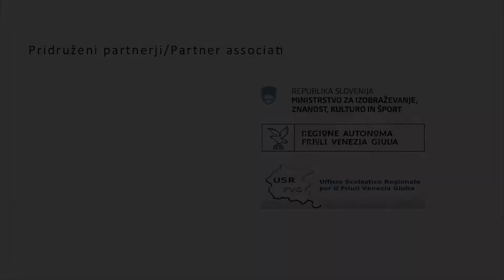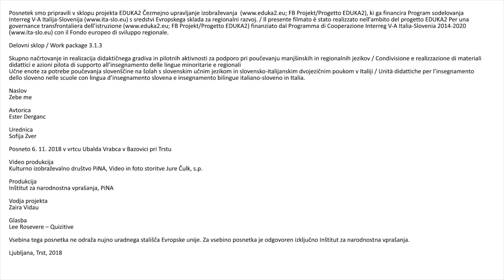EDUKA2 - Zebe me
Posnetek smo pripravili v sklopu projekta EDUKA2 Čezmejno upravljanje izobraževanja FB Projekt/Progetto EDUKA2), ki ga financira Program sodelovanja Interreg V-A Italija-Slovenija s sredstvi Evropskega sklada za regionalni razvoj. / Il presente filmato è stato realizzato nell'ambito del progetto EDUKA2 Per una governance transfrontaliera dell’istruzione FB Projekt/Progetto EDUKA2) finanziato dal Programma di Cooperazione Interreg V-A Italia-Slovenia 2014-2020 con il Fondo europeo di sviluppo regionale.
Delovni sklop / Work package 3.1.3
Skupno načrtovanje in realizacija didaktičnega gradiva in pilotnih aktivnosti za podporo pri poučevanju manjšinskih in regionalnih jezikov / Condivisione e realizzazione di materiali didattici e azioni pilota di supporto all’insegnamento delle lingue minoritarie e regionali
Učne enote za potrebe poučevanja slovenščine na šolah s slovenskim učnim jezikom in slovensko-italijanskim dvojezičnim poukom v Italiji / Unità didattiche per l’insegnamento dello sloveno nelle scuole con lingua d’insegnamento slovena e insegnamento bilingue italiano-sloveno in Italia

Naslov
Zebe me
Avtorica                                                                                                                                                                                                        Ester Derganc
Urednica
Sofija Zver
Posneto 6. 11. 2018 v vrtcu Ubalda Vrabca v Bazovici pri Trstu
Video produkcija                                                                                                                                                                                                          Kulturno izobraževalno društvo PiNA, Video in foto storitve Jure Čulk, s.p.
Produkcija                                                                                                                                                                                           Inštitut za narodnostna vprašanja, PiNA
Ljubljana, Trst, 2018